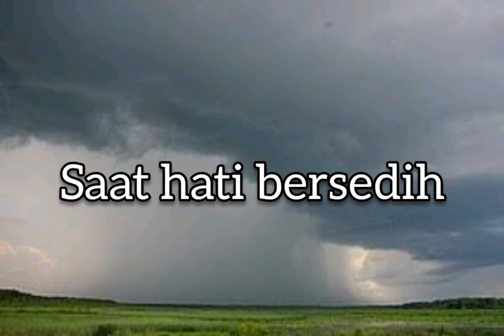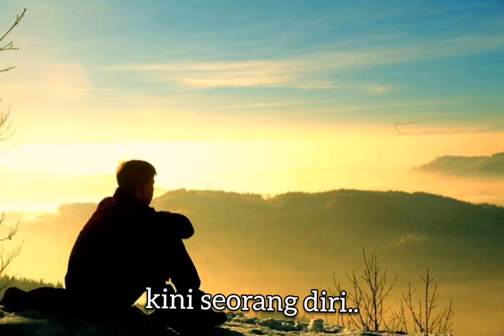LAGU ROHANI KRISTEN UNTUK PENGHIBURAN : "SAAT HATI BERSEDIH" - By: ESELKA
Lagu rohani ini merupakan lagu rohani kristen dengan judul "Saat hati bersedih",  nyanyian rohani ini merupakan doa untuk memberikan kekuatan dan penghiburan bagi yang sedang mengalami
kedukaan, semoga kidung rohani ini dapat menambah koleksi nyanyian rohani kristen atau pun kidung rohani kristen, selamat mendengarkan
Tuhan memberkati.